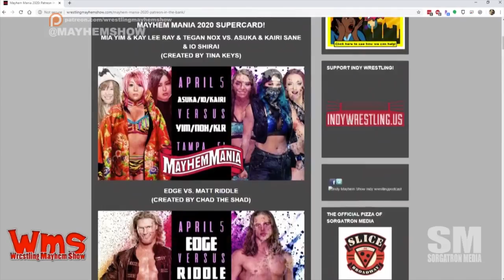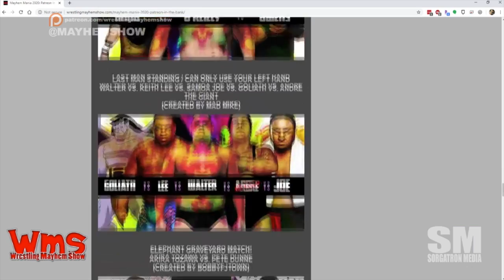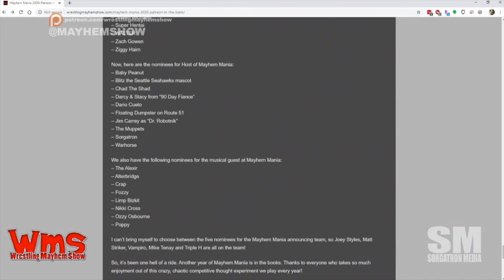Wrestling Mayhem Show 708: What the Mania?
"One Cool Cat" Justin Idol and his cool cats join the show as we get back to the wrestling chat, including:

    Justin Idol isn't up on WWE, so we play, WrestleMania or Mayhem Mania with the matches!

    What are we excited about in this peculiar pre-taped empty arena stage for WrestleMania

    We chat with Idol about the new social media efforts for Renegade Wrestling Alliance and trying to use Tik Tok

    Big Question: What wrestler would you like to be quarantined with?  (don't be creepy)

    We touch base on the fallout from Mayhem Mania with Matt Carlins

Follow our stable on Twitter: Justin Idol, Ronnie Starks (@starkswrestling), Hotwheelz (@hotwheelzrwa) Sorg (@Sorgatron), Mainstream Matt (@MainstreamMat) and Mad Mike (@MadMike4883)